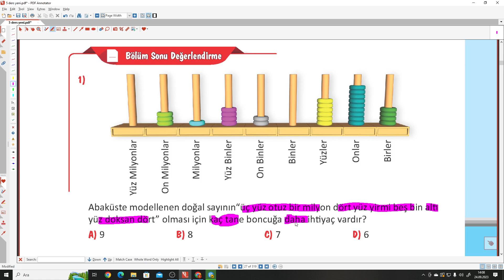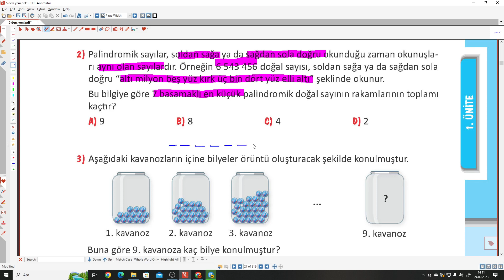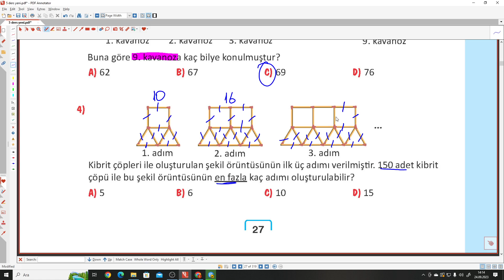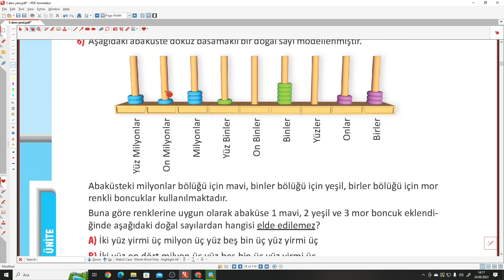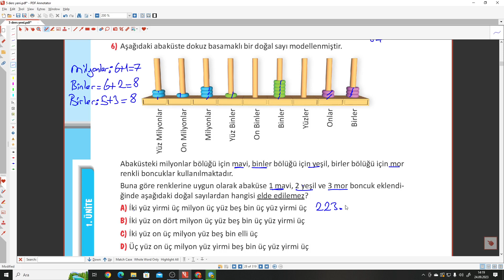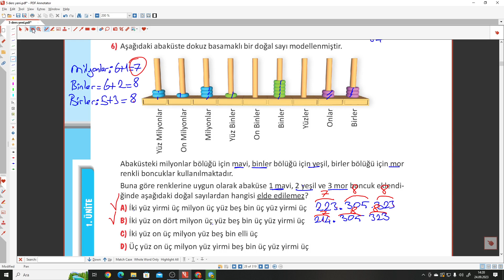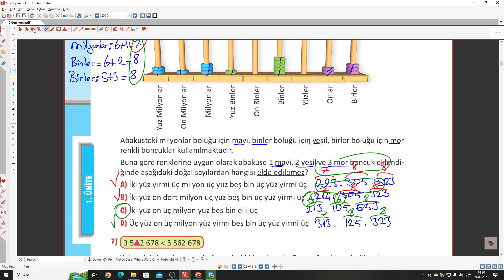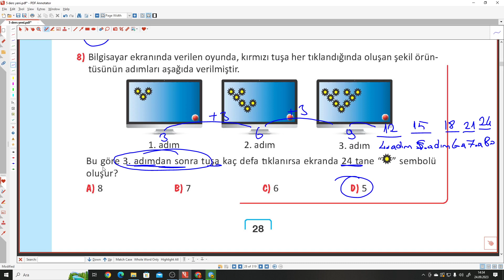5.SINIF MEB MATEMATİK DERS KİTABI S.27-28 BÖLÜM SONU DEĞERLENDİRME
5.SINIF MEB YAYINLARI MATEMATİK DERS KİTABI S.27-28 BÖLÜM SONU DEĞERLENDİRME ile devam ediyoruz.
5.SINIF MEB YAYINLARI MATEMATİK DERS KİTABI Kitabının ayrıntılı bir şekilde çözümlerini bulabileceğiniz, takıldığınız yerde yorumlarda soru sorabileceğiniz ve cevaplarını bulabileceğiniz bir kanaldır.5.SINIF MEB YAYINLARI MATEMATİK DERS KİTABI  çözümleri bu kanalda sizlerle beraber olacaktır. Yeni soru çözümleri için takipte kalın...

ders kitabı